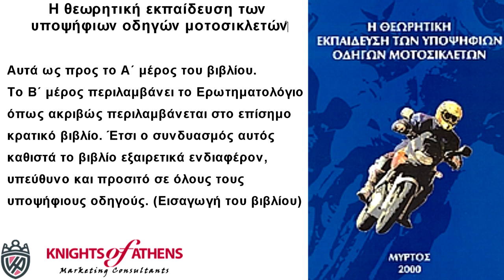Η θεωρητική εκπαίδευση των υποψήφιων οδηγών μοτοσικλετών‏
Η παρούσα έκδοση αποσκοπεί στην ευρύτερη ενημέρωση του κοινού για ό,τι αφορά την κυκλοφοριακή αγωγή, που ως γνώση και πρακτική πρέπει να γίνει κτήμα όλων μας. Βασικοί σύμβουλοι για τη σύνταξή του με όλες τις σχετικές εκλαϊκεύσεις είναι ο ισχύον Κ.Ο.Κ. και το επίσημο βιβλίο του υπουργείου Μεταφορών και Επικοινωνιών για τη θεωρητική εκπαίδευση των υποψήφιων οδηγών. Αυτά ως προς το Α΄ μέρος του βιβλίου. Το Β΄ μέρος περιλαμβάνει το Ερωτηματολόγιο όπως ακριβώς περιλαμβάνεται στο επίσημο κρατικό βιβλίο. Έτσι ο συνδυασμός αυτός καθιστά το βιβλίο εξαιρετικά ενδιαφέρον, υπεύθυνο και προσιτό σε όλους τους υποψήφιους οδηγούς. (Εισαγωγή του βιβλίου)